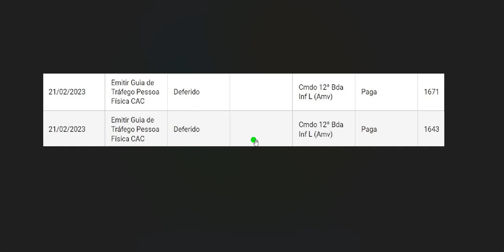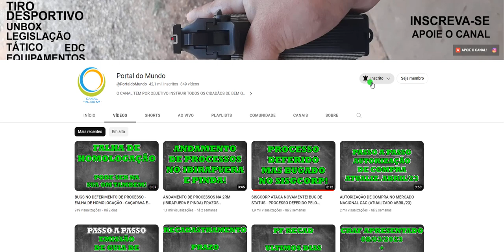FALHA DE HOMOLOGAÇÃO - POSSIVELMENTE - RESOLVIDA! CAÇAPAVA VOLTA A EMITIR DOCUMENTOS TRAVADOS!